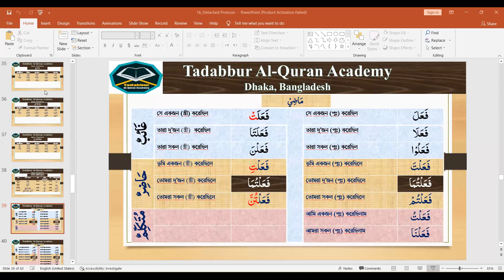কুরআনিক গ্রামার লার্নিং, ক্লাস-৯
কুরআনিক গ্রামার লার্নিং
ক্লাস-৯
তারিখঃ ২৮/৬/২০২২
সময়ঃ সন্ধ্যা ৭ঃ৩০মিনিট
ফেসবুক লিংকঃ